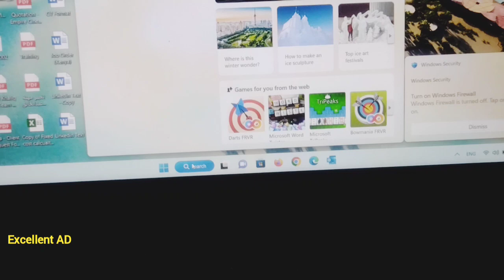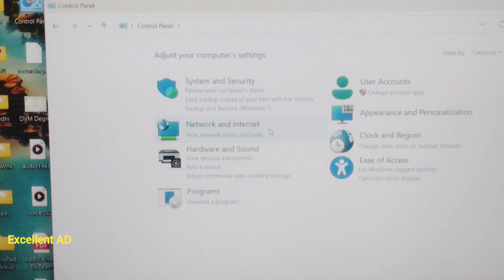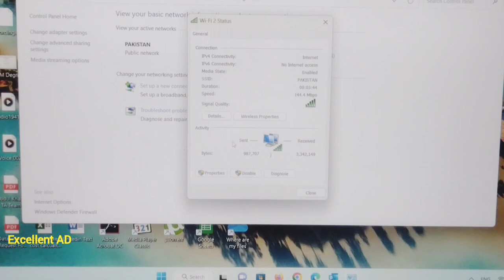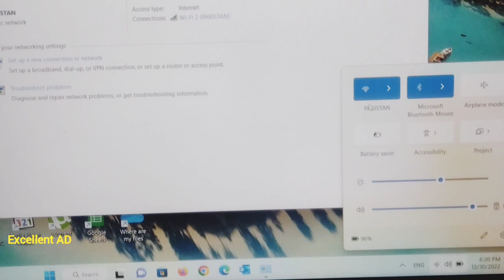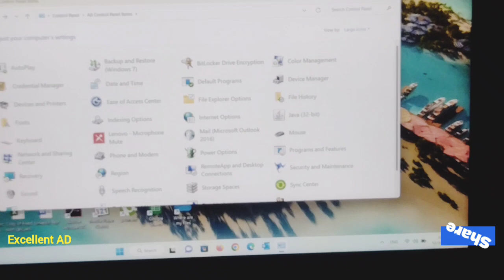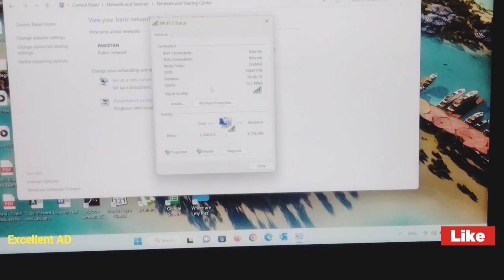How to Find your Wifi Password Windows 11 |Excellent AD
How to Find your WiFi Password Windows 11 WiFi Free and Easy [Tutorial]

If you forgot your Wi-Fi network password, you can find it if you have another Windows PC already connected to your Wi-Fi network. After you find your password, you can use it on another PC or device to connect to your Wi-Fi network.

Because our computers log in to your WiFi network, most of us tend to forget our WiFi passwords. So, what happens if you need your WiFi password for some reason, and you didn’t write it down? You’re in luck because there are ways to retrieve it if your computer is already connected to your network. Here’s how to find your WiFi password on a Windows 11 PC.